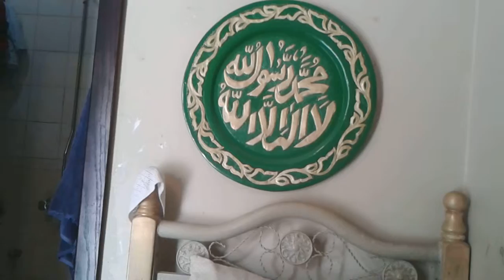Rudauli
Rudauli yusuf dammam